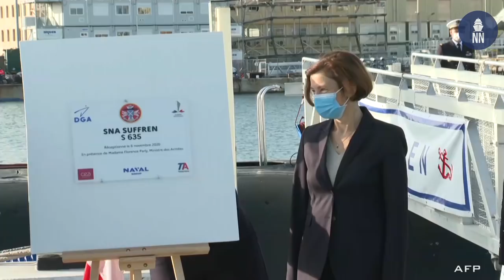Naval Group Delivers New Submarine Suffren, a Game Changing SSN for the French Navy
French shipbuilder Naval Group delivered the Suffren nuclear-powered attack submarine to the French defense procurement agency DGA on November 6.

Intended for the French Navy, the Suffren is the first in a series of six SSNs which will gradually replace the in-service Rubis-class. The Barracuda program was launched by the DGA back in 1998. The first steel cut took place in 2007 and the launch event in July last year. Sea trials started in April this year.

Delivery of the six submarines will take place over the coming deck aid and the french submarine forces will be sailing aboard the new Suffren class until the 2060ies.

Official Commissioning of the first in class submarine and its admission into active duty is set for 2021. The second submarine of the class, the Duguay Trouin is now expected to be delivered in 2022.

Sea trials of Suffren took just 6 months and went smoothly. The crew checked the capabilities of the submarine and its compliance with the specifications. An Exocet SM39 antiship missile was test fired in September, while the new Naval Cruise Missile was fired from the submarine in October, marking a first for the french Navy.

The Suffren has a displacement of 5,300 tons while dived. It has a length of 99.5 meters, can reach a maximum depth in excess of 350 meters and has a crew of 65 sailors.